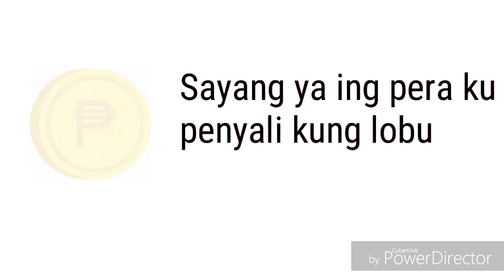Ako ay may Lobo | Kapampangan | Shirly Jane Version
Please bear my voice
Still Practicing